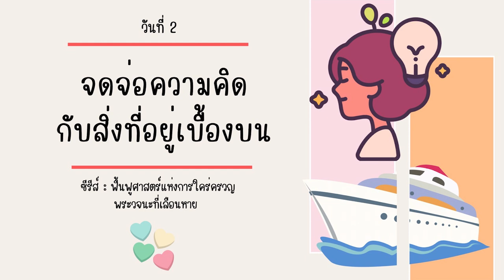14/10/2022 | Every Day with God | ฟื้นฟูศาสตร์แห่งการใคร่ครวญพระวจนะที่เลือนหาย | วันที่ 2/7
ประจำวันศุกร์ที่ 14 ตุลาคม 2022

ซีรีส์ : ฟื้นฟูศาสตร์แห่งการใคร่ครวญพระวจนะที่เลือนหาย
วันที่ 2 จดจ่อความคิดกับสิ่งที่อยู่เบื้องบน

บทใช้เวลากับพระเจ้านี้แปลและเรียบเรียงจากแผนการอ่าน Reclaiming The Lost Art Of Biblical Meditation โดย Robert Morgan และ HarperCollins Christian Publishing